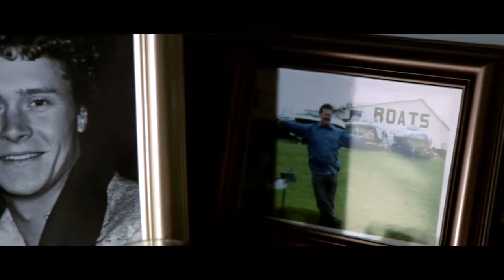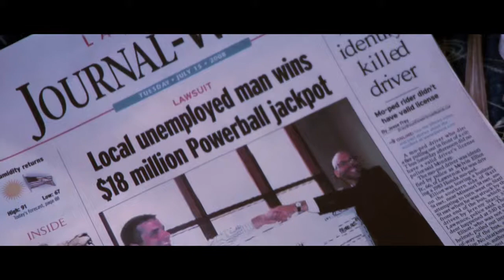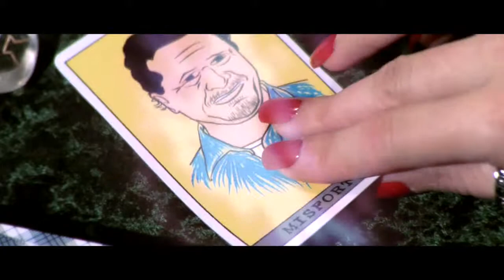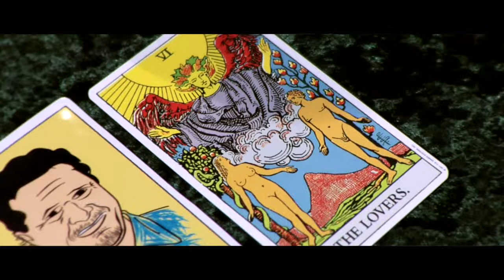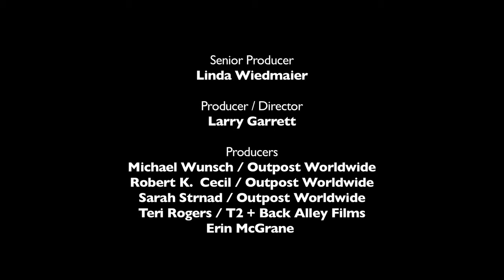Jeff East - CinemaKC - Season Two Episode Ten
This Superman of an actor soars in Patrick Rea's comic thriller.

Hosts: Michelle Davidson and Erin McGrane